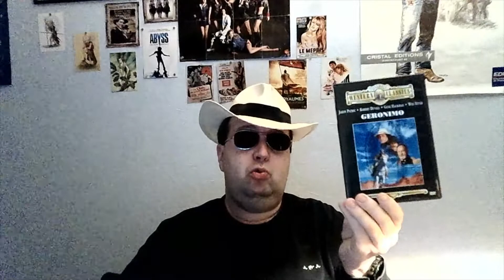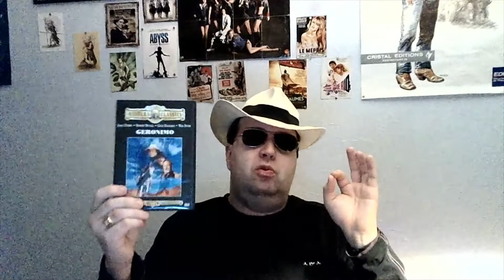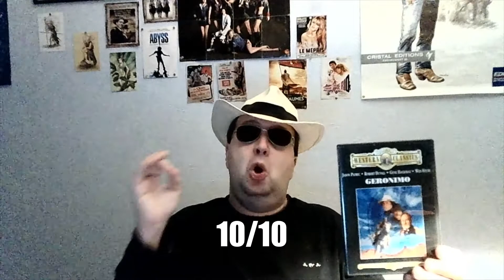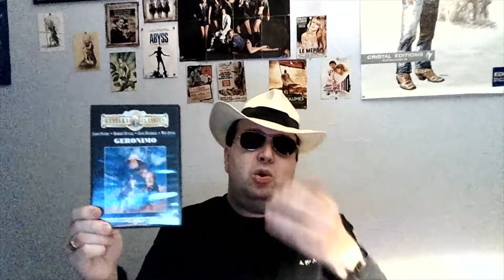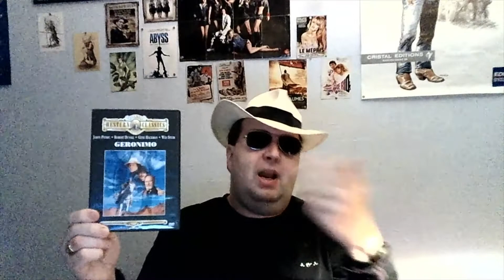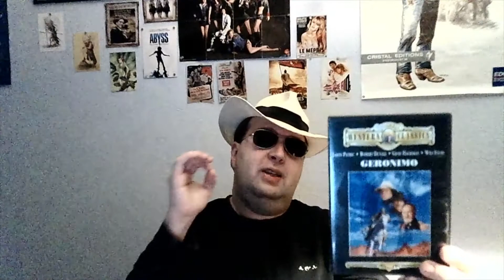"Géronimo" de Walter HILL (1993) : un chef-d'oeuvre du western !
Quand l'épique rejoint l'histoire, ça nous donne de belles pépites...